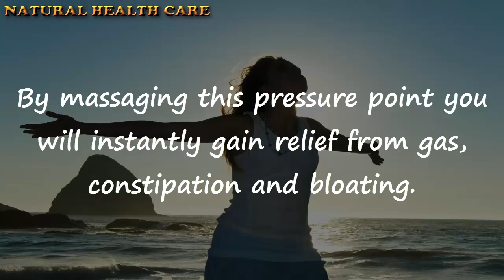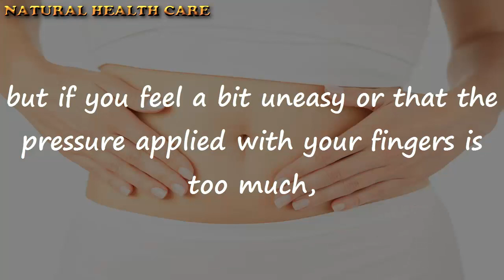Do you suffer from constipation bloating and gas | How to Relieve Constipation Quickly & Naturally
How to Cure Constipation Naturally – How to Get Rid of Constipation Fast